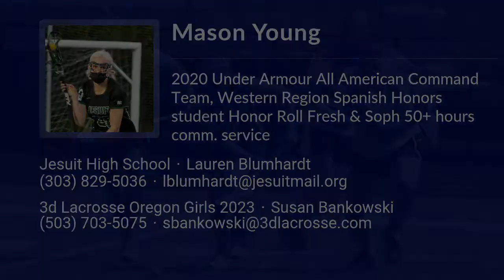Mason Young Lacrosse Highlights - OR 2023 - Def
Mason Young Recruiting Video.